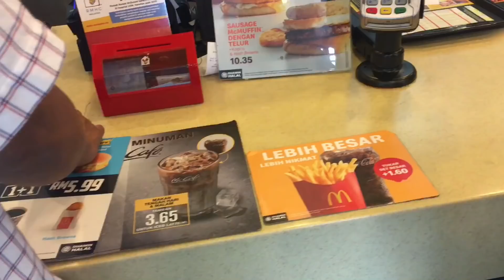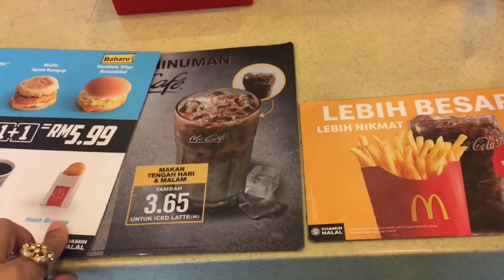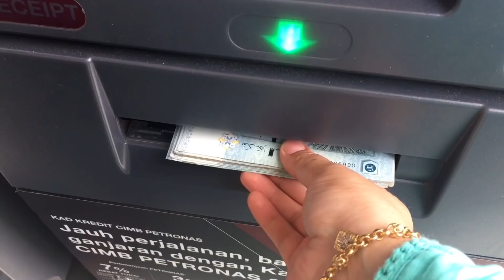আজ সকাল সকাল বেরিয়ে পরলাম কেন ll কোথায় যাচ্ছি বাচ্চাদের রেখে ll বাসায় এসে কি কি করতে হলো আমায় ll Ms